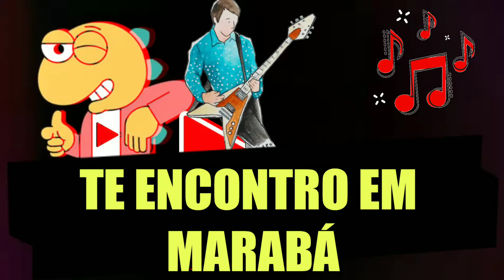Playback - Te Encontro em Marabá (Brega) Roberto Villar